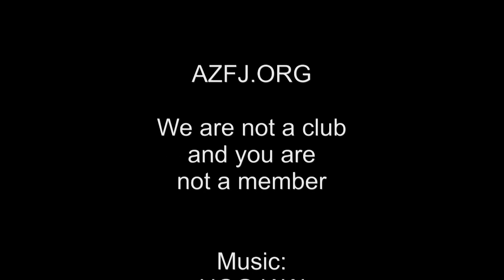A storm is coming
Friday night shooting montage